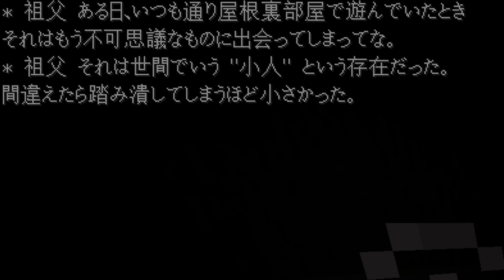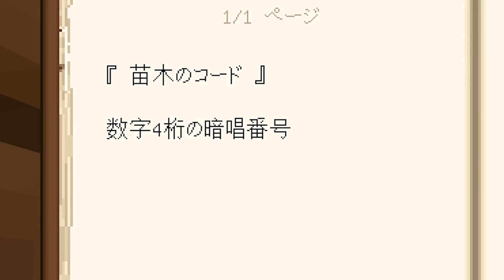チェストの中からの脱出！中には小さな世界が...【マインクラフト】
今回はチェストの中からの脱出です！
久しぶりのなかなかシリーズになります。

〒106-6137
東京都港区六本木 6-10-1 六本木ヒルズ森タワー 37階 UUUM株式会社
ぷちぷち‹P宛